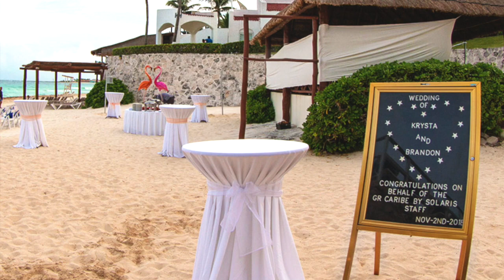Wedding Day ~ Krysta & Brandon ~ Cancun Mx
This video is about Wedding Day ~ Krysta & Brandon ~ Cancun Mx